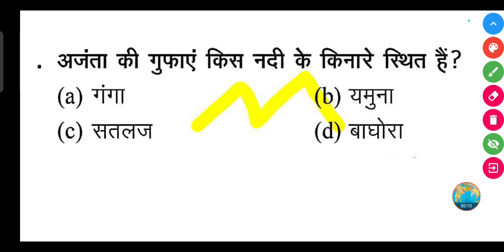अजंता की गुफाएं किस नदी के किनारे स्थित हैं? | Ajanta ki gufayen kis Nadi ke kinare sthit hai